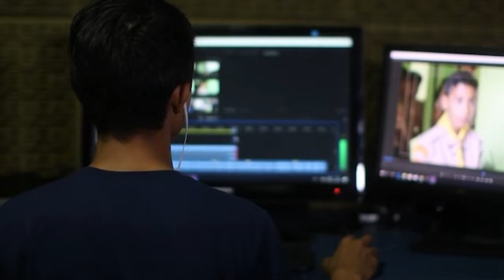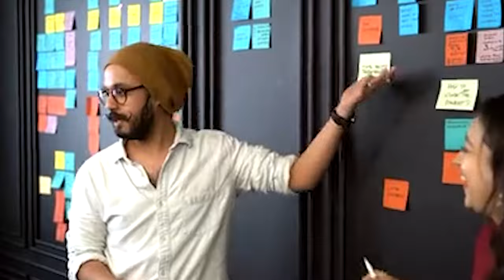Camera ke saamne confident kaise baat kare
Are you hesitant to speak in front of the camera? In this empowering video, we explore the numerous benefits of overcoming camera shyness and becoming comfortable with speaking on screen. Discover the tripled keywords of self-confidence, communication skills, personal branding, audience connection, storytelling, content creation, career opportunities, and personal growth that arise when we embrace the camera. Join us as we discuss practical tips and strategies to boost your confidence, improve your delivery, and unlock the power of effective on-camera communication. Whether you're a content creator, aspiring influencer, or professional seeking to enhance your presence, this video will inspire you to embrace the camera and harness its potential.